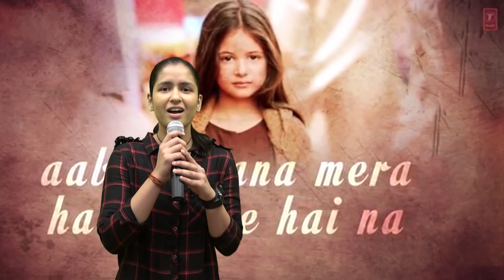Tu Jo Mila song by Naina Jaiswal from Bajrangi Bhaijaan Movie